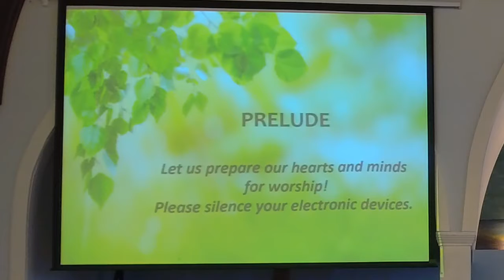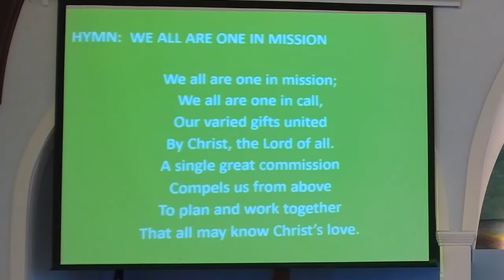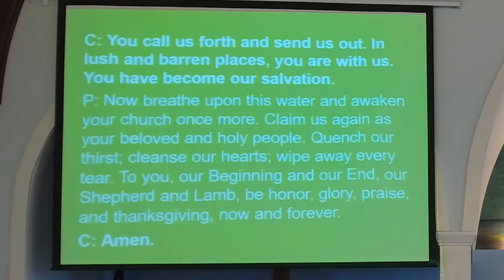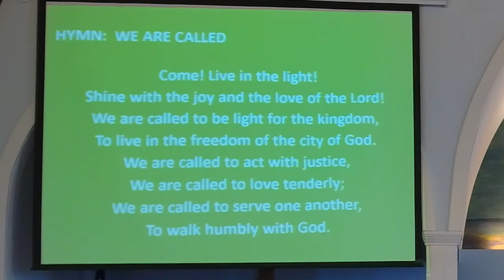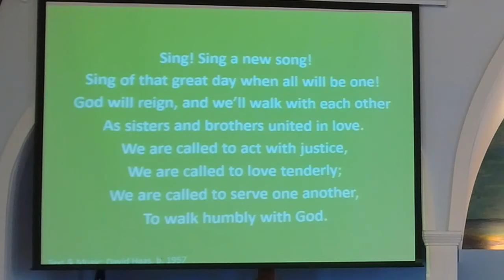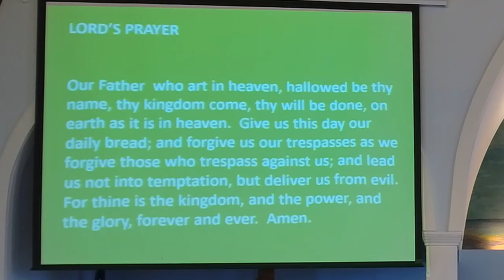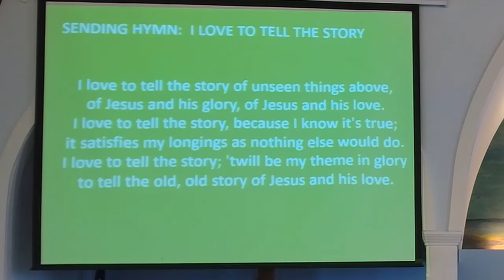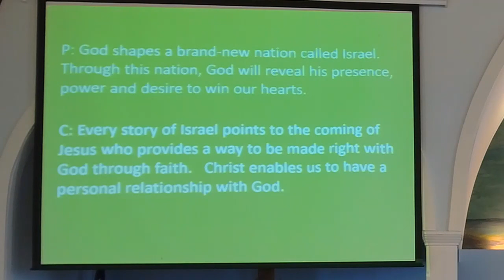Worship 5 15 22 1